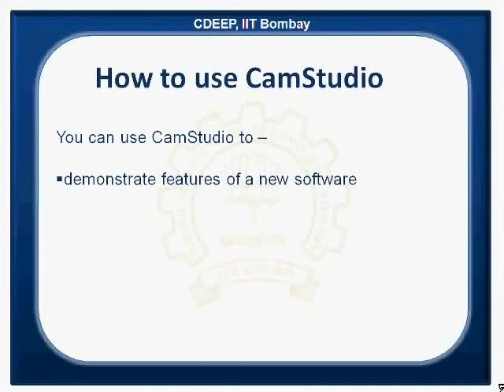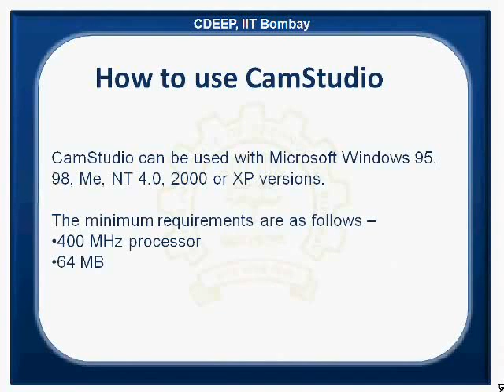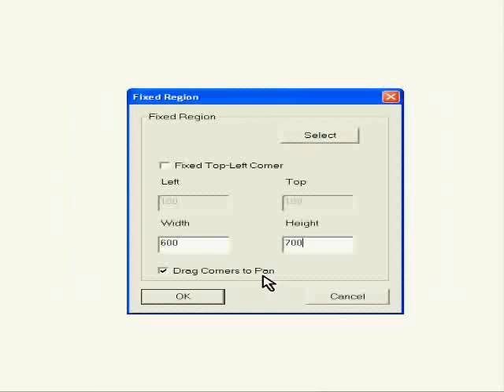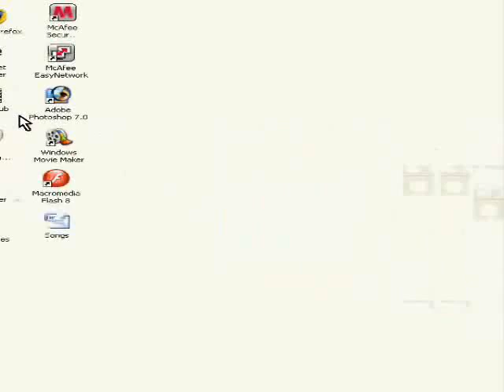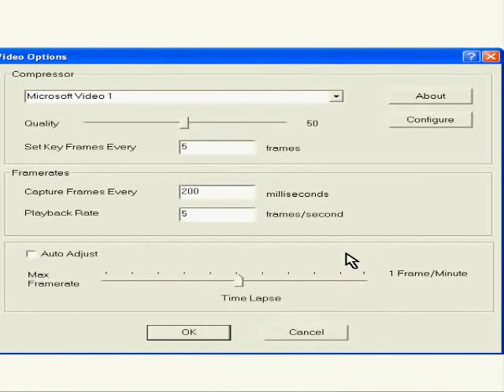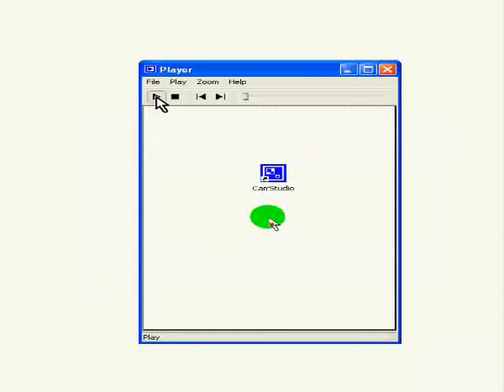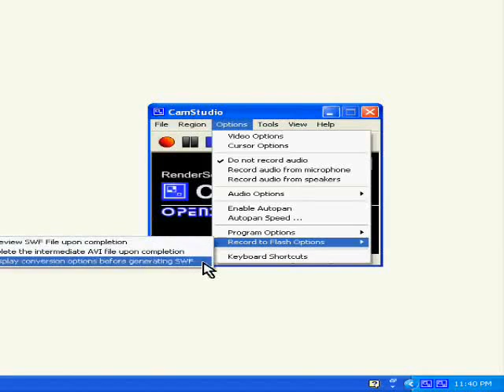Creation of a spoken tutorial using Camstudio - Rajasthani